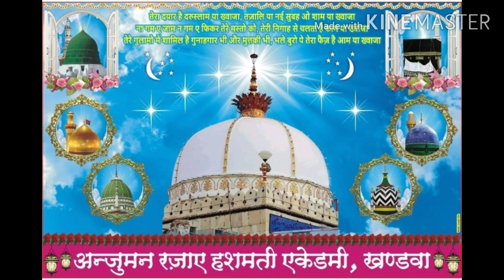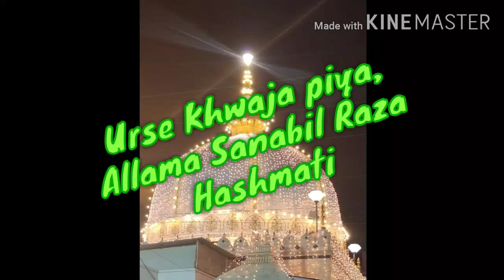Urse Khwaja Gareeb Nawaz,Allama Sanabil Raza full ispeech, 02,03,2020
Tatheer our Tathiriyo ka full opretion

Ye taqreer rahmata baad Shareef  chennai ki hai